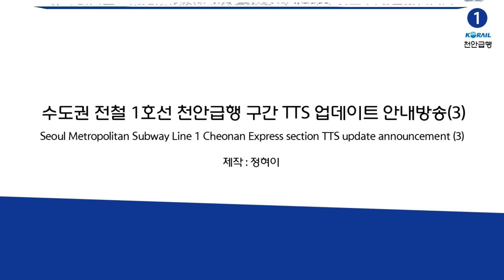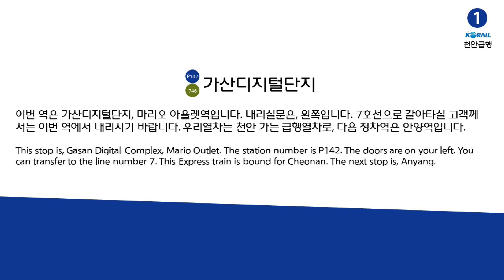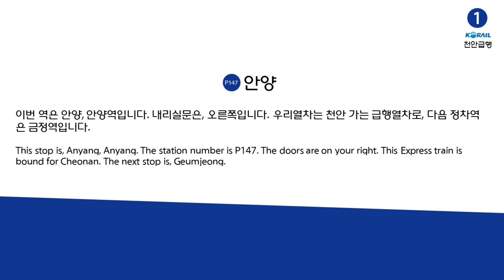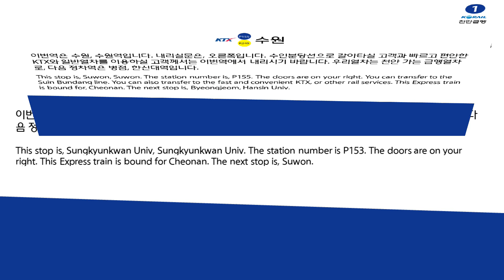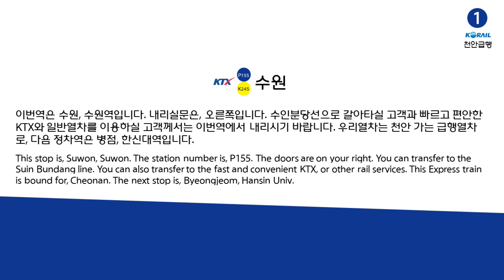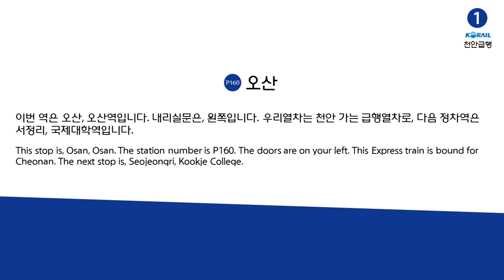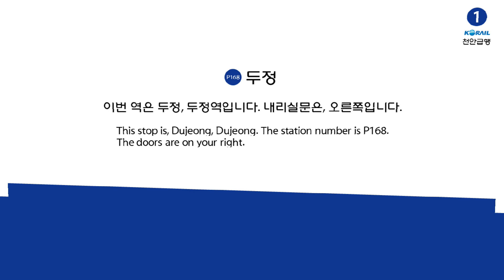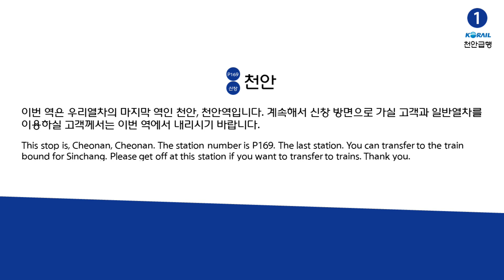수도권 전철 1호선 천안급행 구간 TTS 업데이트 안내방송(3)